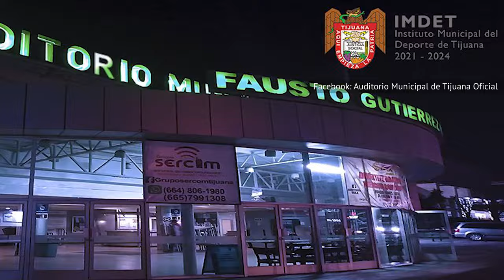The Tragic Story Of Perro Aguayo Jr.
In his 35 short years, Perro Aguayo Jr. achieved some big things, and he died doing what he loved. The effects of his devastating in-ring death still ripple throughout wrestling, in Mexico and throughout the world.

A standout career | 0:00
Perros del Mal promotion | 1:55
Early health scare | 3:09
Fatal accident | 4:16
A family's grief | 5:49
After the tragedy | 6:57
His memory lives on | 8:18